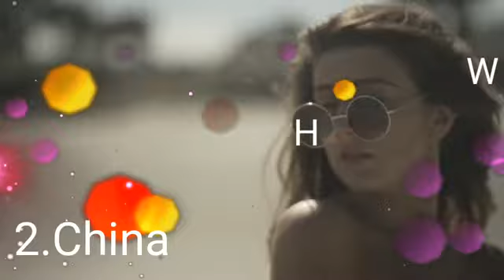kunwarji technical ,Top depressed country in the world.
In this video we will discuss about top depressed country in the world.